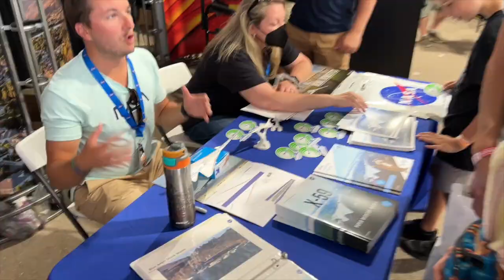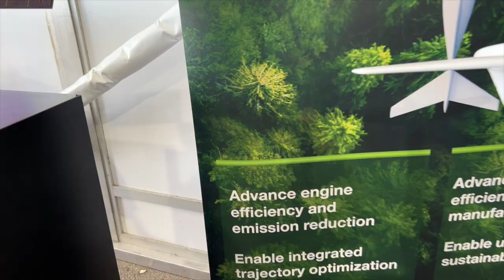EAA Air Venture 2022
Langley Research Center Director, Clayton Turner, walks through the NASA booths at EAA Air Venture 2022 giving us the scoop on all the ways that NASA plans to change the world.